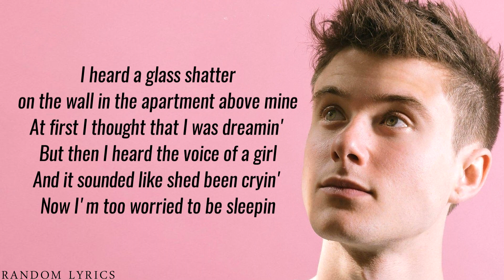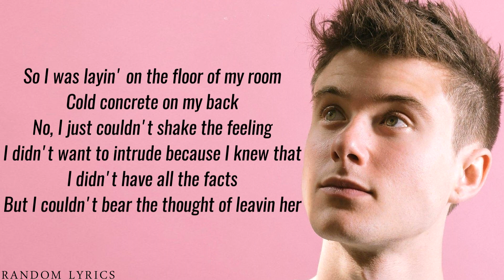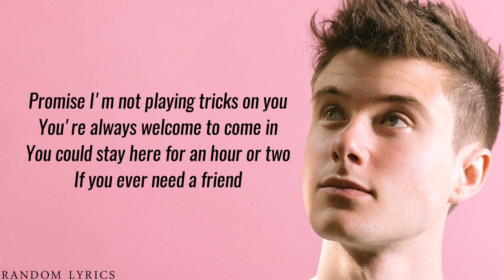Alec Benjamin - Must Have Been The Wind Lyrics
Lyrics:
[Verse 1]
I heard a glass shatter on the wall in the apartment above mine
At first I thought that I was dreamin'
But then I heard the voice of a girl
And it sounded like she’d been cryin'
Now I'm too worried to be sleepin’

[Pre-Chorus]
So I took the elevator to the second floor
Walked down the hall and then I knocked upon her door
She opened up and I asked about the things I've been hearing

[Chorus]
She said, "I think your ears are playing tricks on you"
Sweater zipped up to her chin
"Thanks for caring, sir, that's nice of you
But I have to go back in
Wish I could tell you about the noise
But I didn't hear a thing"
She said, "It must have been the wind, must have been the wind
Must have been the wind, it must have been the wind"

[Verse 2]
So I was layin' on the floor of my room
Cold concrete on my back
No, I just couldn't shake the feeling
I didn't want to intrude because I knew that I didn't have all the facts
But I couldn’t bear the thought of leavin’ her

[Bridge]
Aim my boombox at the roof, I'm playing "Lean on Me"
Just so that she knows that she can lean on me
And when she hears the words, I hope she knows she'll be okay
And when she hears the words, I know exactly what I'll say
Promise I'm not playing tricks on you
You're always welcome to come in
You could stay here for an hour or two
If you ever need a friend

[Chorus]
We can talk about the noise, when you're ready, but 'til then
I say, "It must have been the wind, must have been the wind

Comment songs title that you want to see a lyrics video. I will try to make a lyrics video of it.

Apps that I used for making lyrics videos
Video: Sony Vegas Pro 16.0
Background: Adobe Photoshop CS6

I am from Cambodia
Comment 🇰🇭🇰🇭 if you are from Cambodia too. 😁😁